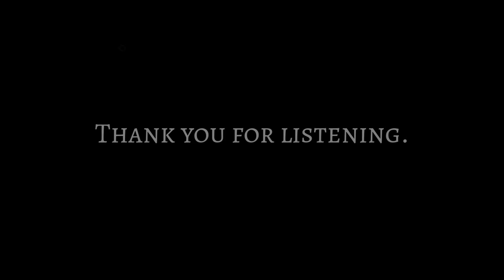Pothuys Live! Concentric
Thank you for joining this premiere of the live set by: 'Concentric'.